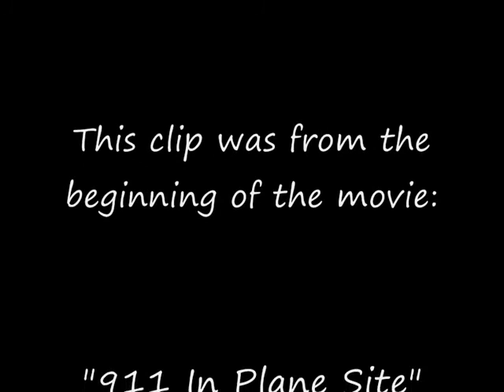Definícia konšpiračnej teórie a konšpiračného faktu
"Nezaujímam sa o konšpiračné teórie, zaujímajú ma konšpiračné fakty."
(Jordan Maxwell)

"Prestaňme veci nazývať konšpiračnými teóriami, teórie nezabíjajú ľudí. Teórie nezabíjajú nevinné deti. Teórie neodsúvajú viacnásobných vrahov mimo zákon a do pozícií sily v krajinách. teórie sú len myšlienky, ktoré putujú vzduchom. Konšpirácia je skutočná, je tu a zabíja."
(Credo Mutwa)

V roku 1967, CIA vytvorila nálepku "Konšpirační teoretici"...za účelom útoku na kohokoľvek, kto spochybňuje oficiálnu verziu.

"Konšpirácie v histórii zásadne ovplyvňovali životy jednotlivcov aj osudy celých štátov. Človek by preto povedal, že sú znakom prítomnosti kritickej inteligencie ako jej absencie. Dá sa predpokladať, že niečo podobné sa deje aj dnes." p.Lobotka